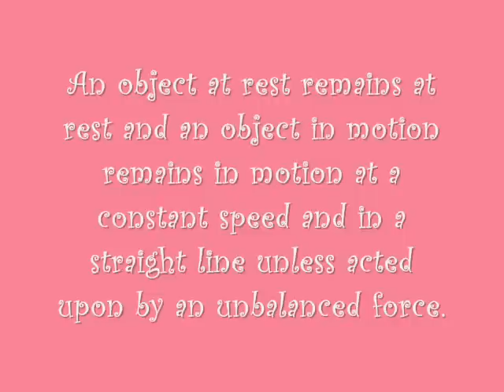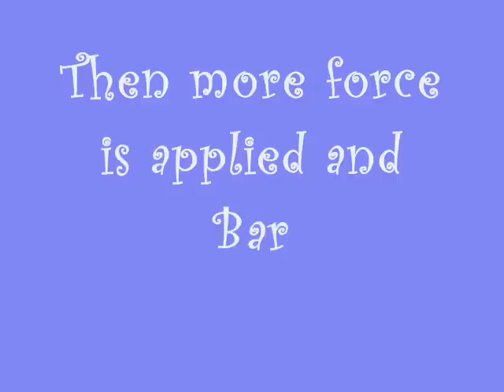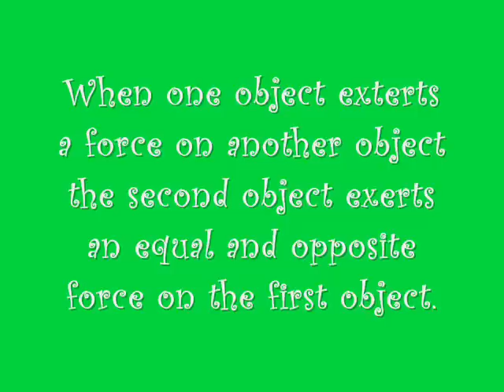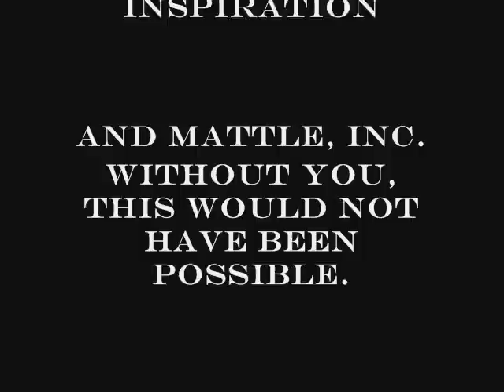Barbie Explains Newton's Laws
Watch as Barbie explains Newton's Laws of Motion.